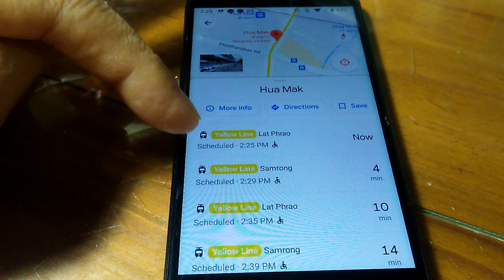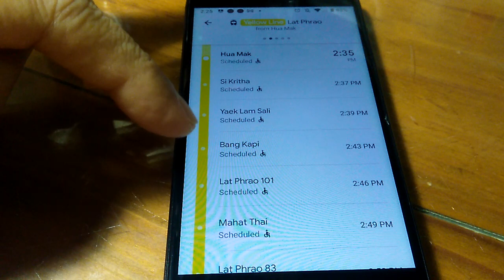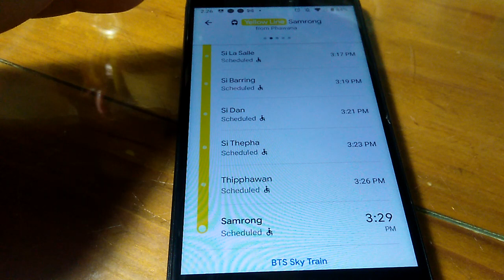ตามข่าว! MRT สีเหลือง สถานี ภาวนา ถึง สำโรง ใช้เวลาเท่าไหร่ แต่ละสถานี มีกี่เที่ยวดูอย่างไร มาดูกัน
MRT สีเหลือง สถานี ภาวนา ถึง สำโรง